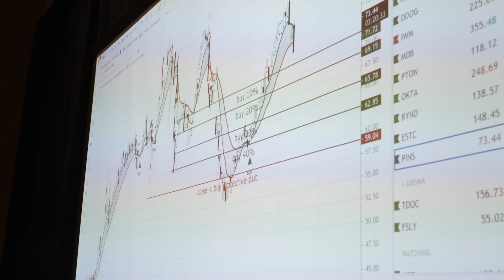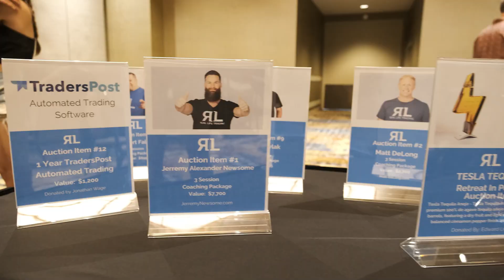RLT Retreat RECAP - Lake Tahoe, July 11-16 2021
If you've never attend a Real Life Trading Retreat. you're REALLY missing out!! Check out what went down in Lake Tahoe this year!